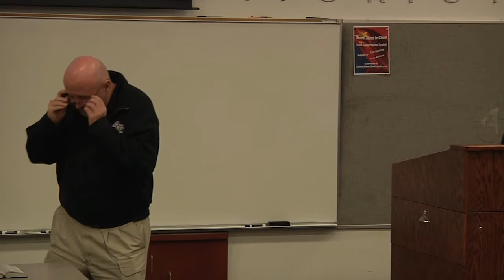The Father's Business Seminar: Randy Harris Pt. 1